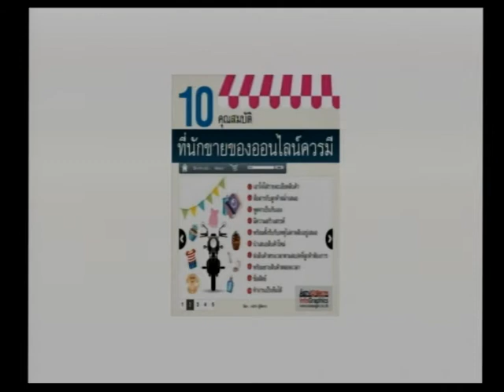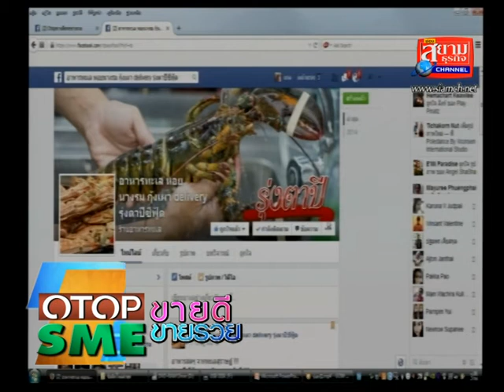OTOPขายดีSMEขายรวยร้านรุ่งตาปีซีฟู๊ดdeliveryธุรกิจที่314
รายการOTOPขายดีSMEขายรวยออกอากาศจันทร์-เสาร์ช่องสยามธุรกิจแชลแนล / รายการOTOPขายดีSMEขายรวย ดำเนินรายการแบบ 2 ภาษาเป็นรายการวาไีรตี้ทอล์ึึคโชว์เพื่อส่งเสริมทั้งการประชาสัมพันธ์และการขายให้กับ SMEทุกขนาดOTOPทุกชนิดและธุรกิจทุกประเภท  ดำเนินรายการโดยเจ้าของรายการ  คุณ  เก่งไกรวิทย์  ด้วยแนวคิดอยากให้ธุรกิจทุกประเภทที่มาออกรายการมี " อาวุธ " ในการแนะนำสินค้าและบริการที่มีความสะดวกในการให้ข้อมูลลูกค้า ขยายกลุ่มลูกค้าได้อย่างกว้างขวาง และ อนุญาตให้ใช้ คลิปส์รายการที่ออกอากาศย้อนหลังเพื่อประชาสัมพันธ์ธุรกิจได้อย่างเต็มที่
ติดต่อเจ้าของรายการ เก่งไกรวิทย์ 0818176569